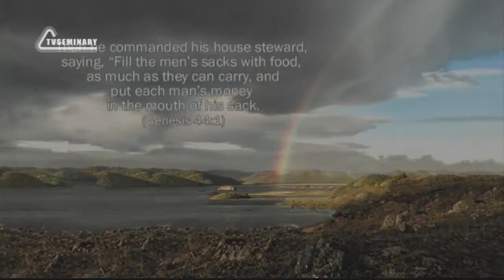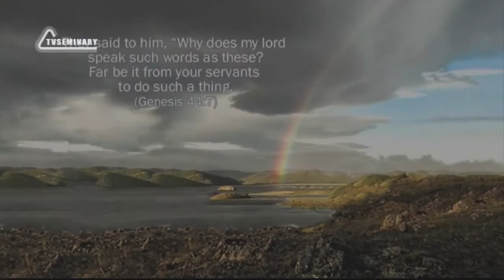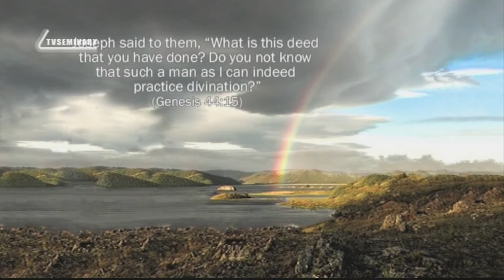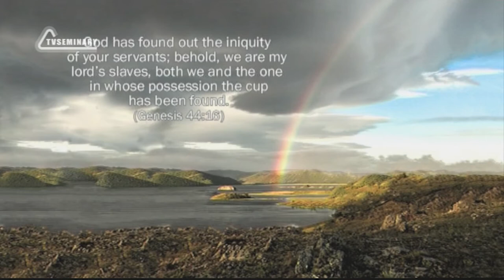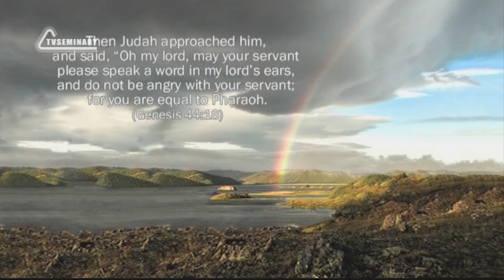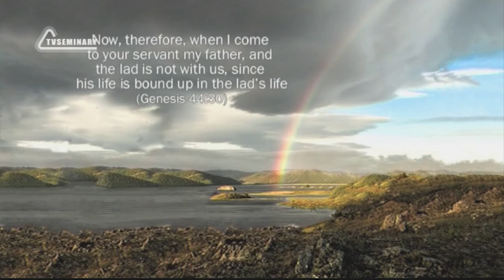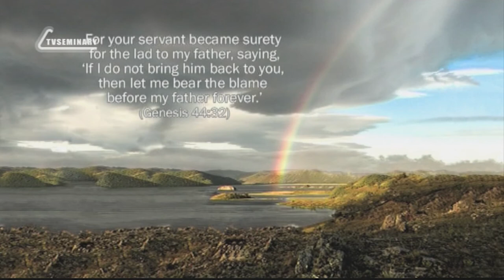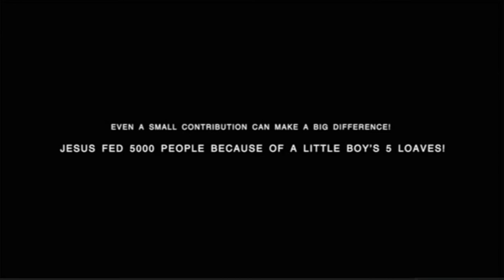BS205 Eng 66 Genesis 44 45 Joseph Tests His Brothers Judah Becomes a Redeemer